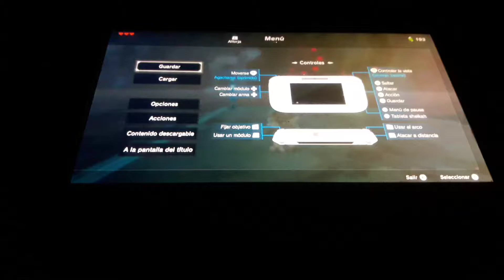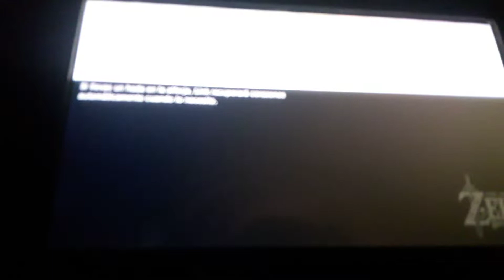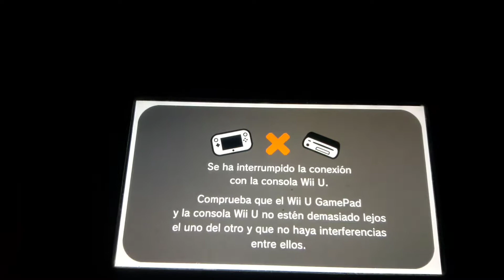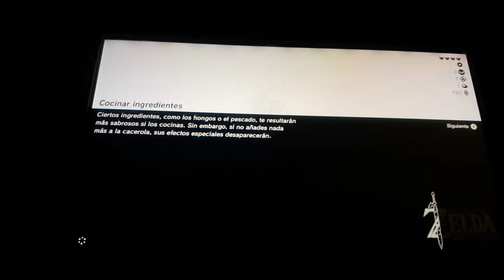Imposible- the legend of zelda #8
Hola chicos si no vieron el directo mirenlo y veran como llegue ahi y como es que no puedo pasar del elefante si alguien sabe sigamelo por favor.